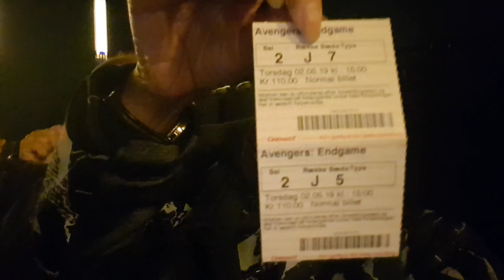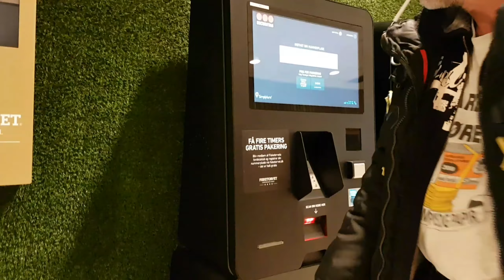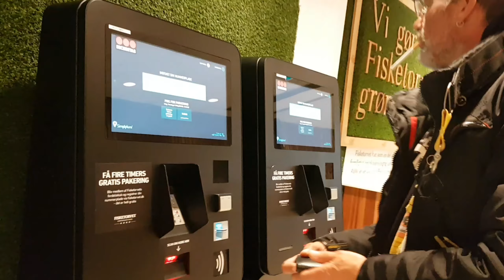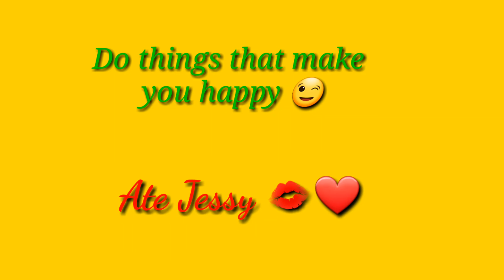Shopping + Moviedate with husband | Clothes Haul Filipina Danish Couple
I loved window shopping  looking for some sales only the things i needed. After shopping we're going to see a movie at Fisketorvet.